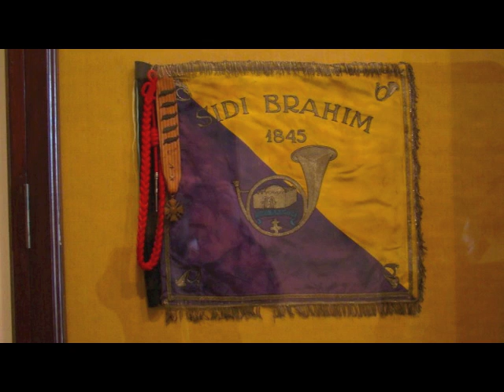Masséna 8ème BCP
Fanfare du 8ème BCP
Chasseurs N°3